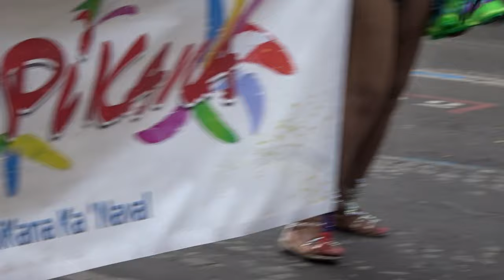Carnaval Tropical de Paris 7 juillet 2019 #25 Tropikana TPK Ka Naval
Tropikana TPK Ka Naval @tropikana_tpk instagram association antillaise - 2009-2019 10 ans Carnaval Tropical de Paris 7 juillet 2019 carnaval tropical Paris 7juillet FCTPIF @FederationCdp @mass_panam carnival 7july Avenue des Champs Elysées 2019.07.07 @outremers360 @Paris @QueFaireAParis Métro Charles de Gaulle Etoile Arc de Triomphe video mariepanic mariepanic2 @mariegendron @anne_hoa